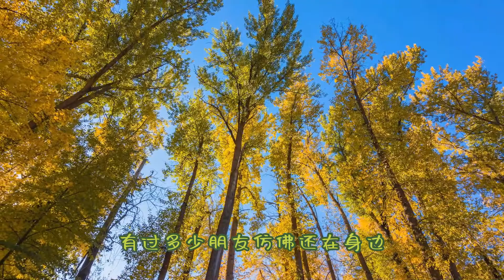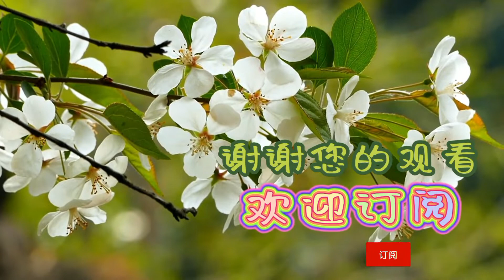好人一生平安 - 银屏回声